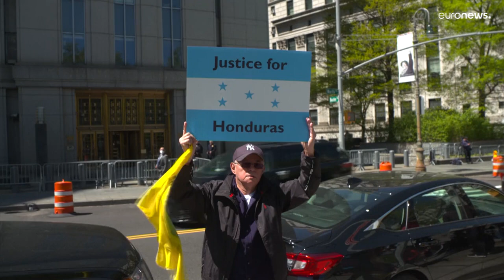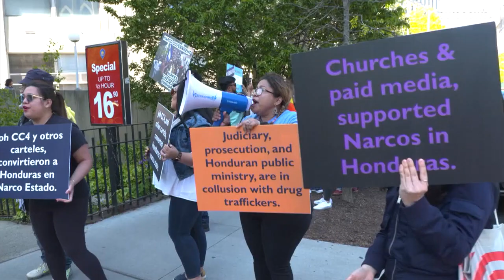El expresidente de Honduras Juan Orlando Hernández se declara inocente en EE. UU.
Hernández, que fue extraditado a Estados Unidos el pasado 21 de abril, se declaró no culpable de los delitos de tráfico de cocaína y posesión de armas pesadas en un tribunal de la ciudad de Nueva York este martes.